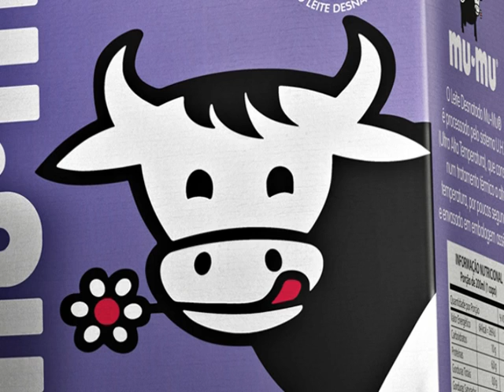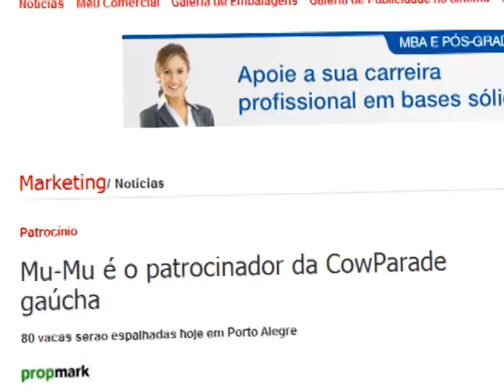Mumu Milk Parade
We brought the CowParade to launch MuMu Milk in Brazil